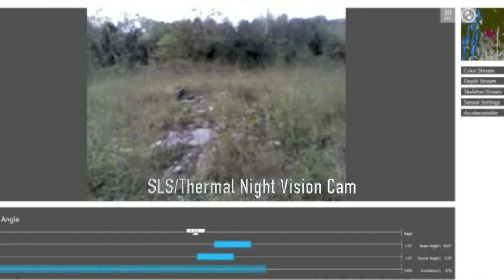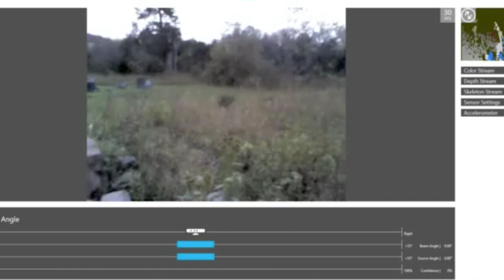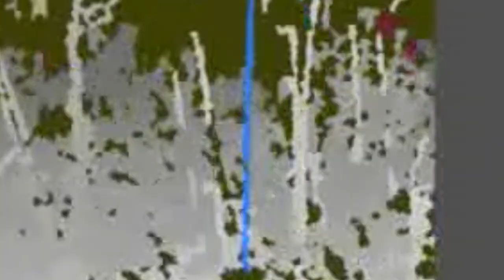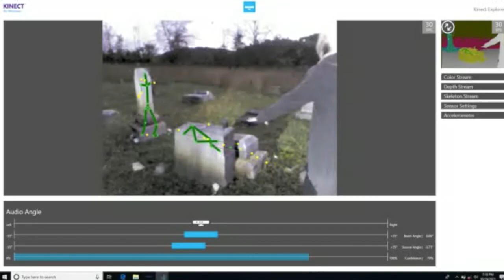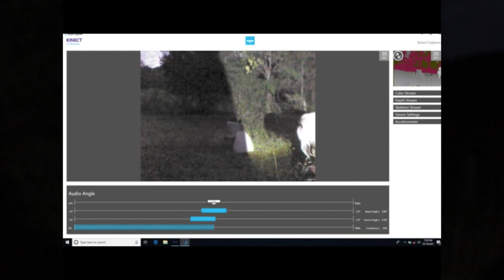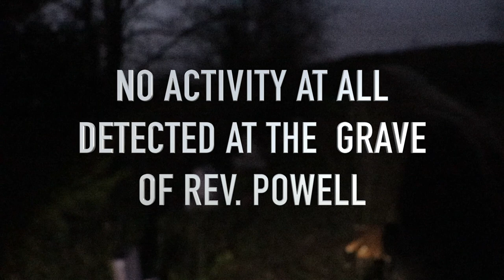Soules Chapel Episode 1 HD 1080p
Central Ky Ghost Hunters investigate Soules Chapel in Somerset,Ky, considered by many to be one of the most haunted places in the state. Episode 1 of 2.